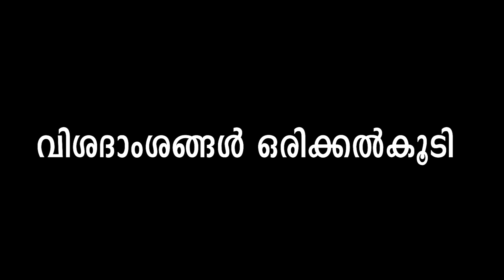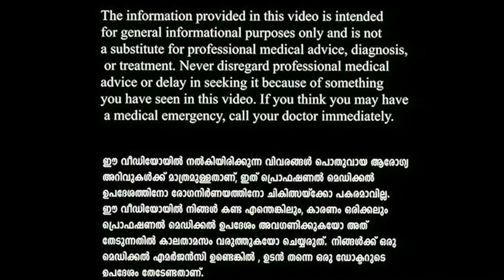മുടിസംരക്ഷണത്തിന് തേങ്ങാപാൽ എങ്ങിനെ ഉപയോഗിക്കാം | how to use Coconut Milk Fast Hair Growth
അന്തരീക്ഷത്തിലെ പൊടിപടലങ്ങള്‍, ജീവിതരീതി, ജോലിയിലെ സ്‌ട്രെസ് എന്നിവ തന്നെയാണ് മുടിയെ കേടാക്കുന്നത്. മുടിക്ക് മികച്ച പരിചരണം തന്നെ ആവശ്യമാണ്. കെമിക്കല്‍ അടങ്ങിയ ചികിത്സ തിരഞ്ഞെടുക്കാതെ പ്രകൃതിദത്തമായ വഴികള്‍ തിരഞ്ഞെടുക്കാന്‍ നിങ്ങള്‍ തയ്യാറാകണം. അങ്ങനെയാകുമെങ്കില്‍ ആരോഗ്യമുള്ള മുടി നിങ്ങള്‍ക്ക് ലഭിക്കും.